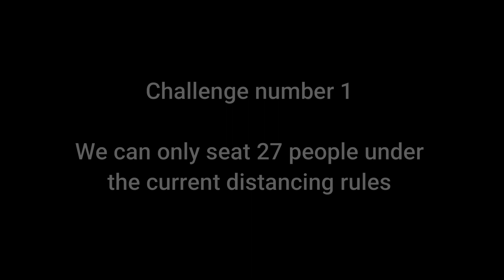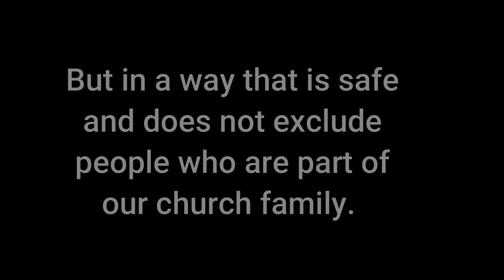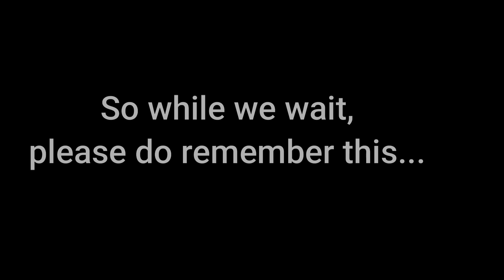Are we nearly there yet?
A look at the process for Motherwell South as it begins the challenge of navigating how we might return to church.